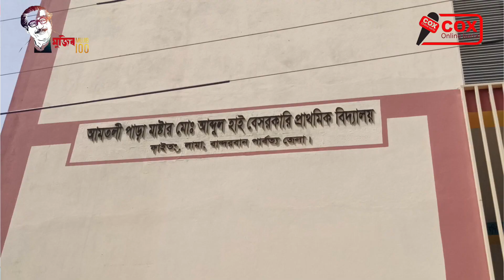পাহাড়ী এলাকায় নারী নেত্রী